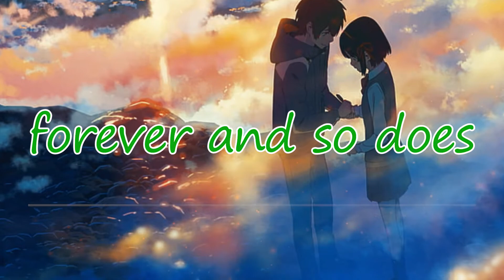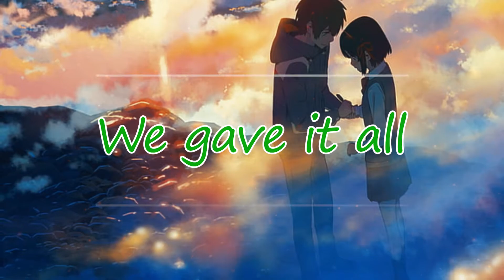Better Came Along - Siine feat. Danny Shea (Nightcore) - Lyrics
Hello everyone, I hope that you guys are liking the content that I am making so far. 😀